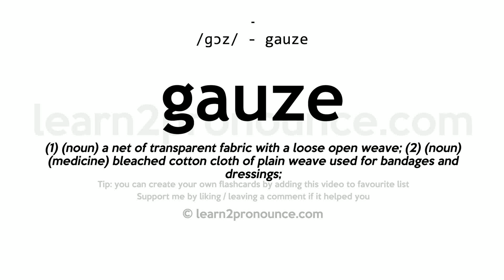Pronunciation of Gauze | Definition of Gauze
Gauze pronunciation | How to pronounce Gauze in English?
/gɔːz/
Meaning of Gauze | What is Gauze?
(1) (n.) A very thin, slight, transparent stuff, generally of silk; also, any fabric resembling silk gauze; as, wire gauze; cotton gauze. (2) (a.) Having the qualities of gauze; thin; light; as, gauze merino underclothing.
What is Gauze | Gauze meaning and definition?